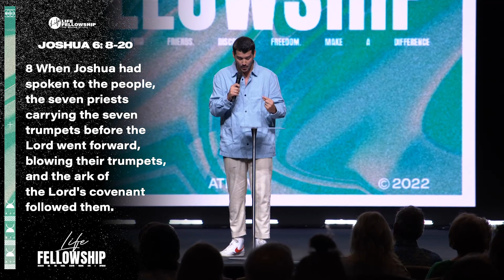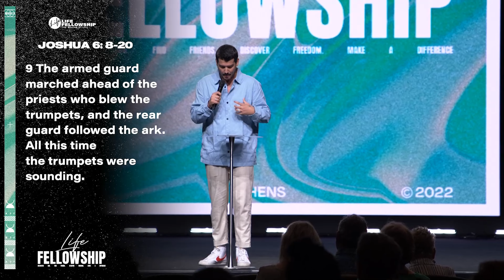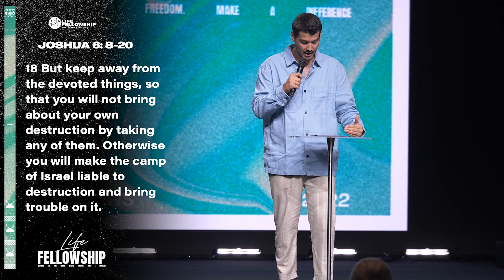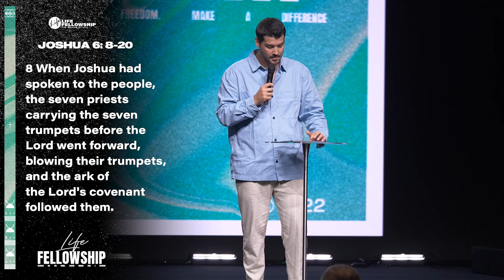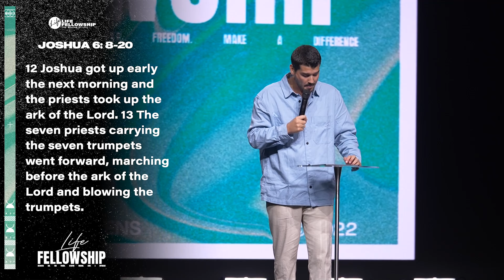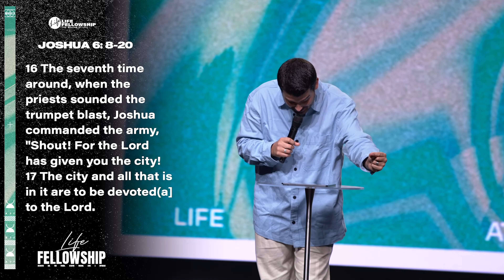THE 6TH LAP | BLAKE AUSTIN | LIFE FELLOWSHIP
If you've made a decision to follow Christ or have any other prayer needs visit us online at: